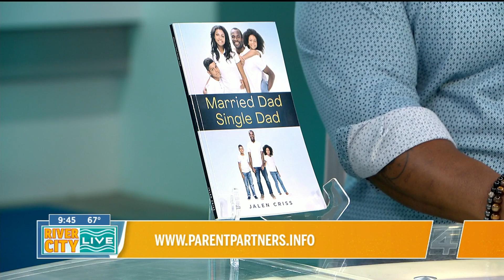Tips to cultivate family communication before the festive season!